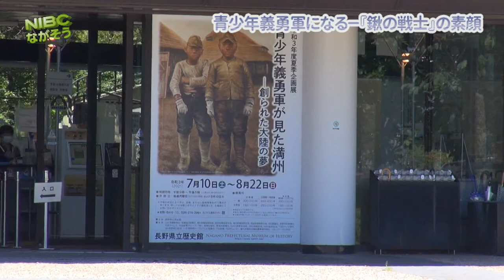4/4.講師:伊藤:青少年義勇軍になる『鍬の戦士』の素顔 主催:長野県立歴史館 講師:伊藤純郎氏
4/4…..青少年義勇軍になる『鍬の戦士』の素顔
創られた大陸の夢
7月10日（土）〜8月22日（日）
主催:長野県立歴史館
NAGANO千曲市
2021年　7月18日
講師：伊藤純郎氏　　（筑波大学教授）　長野県出身